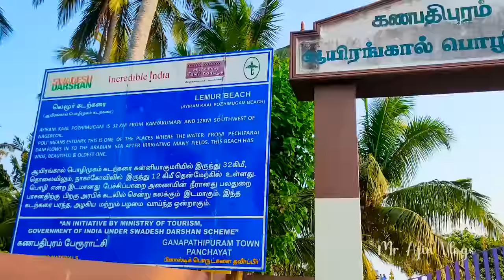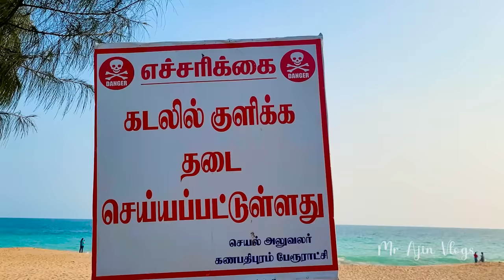ரூ 200 இருந்தால் இந்த குட்டி மாலத்தீவு போகலாம் | Lemur Beach | Kanyakumari Tourist Places | Mr Ajin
Ganapathipuram, Nagercoil, Tamil Nadu 629202